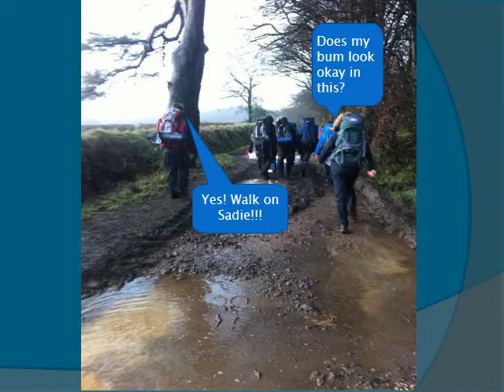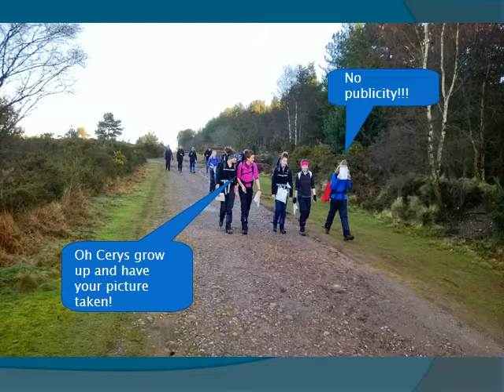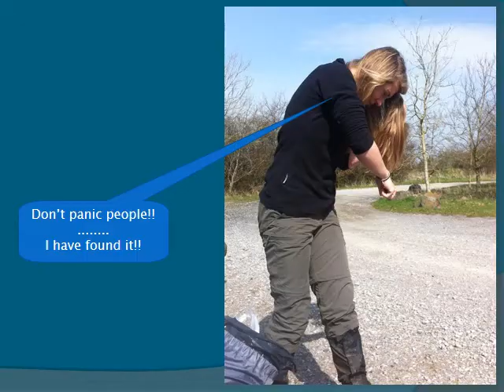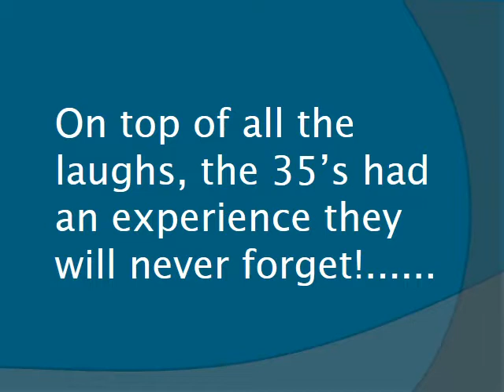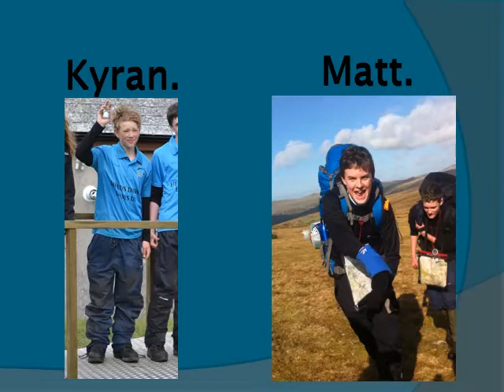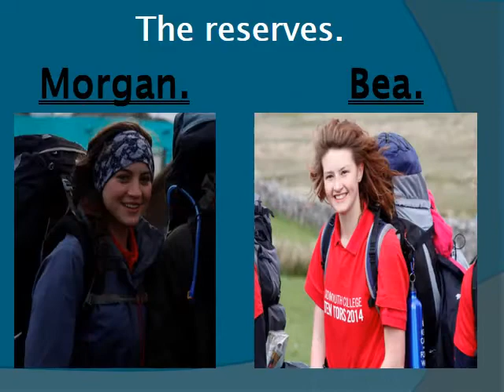Ten Tors 2014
Honiton Community College Ten Tors 35 and 45 mile teams with Sidmouth College 45 mile team.